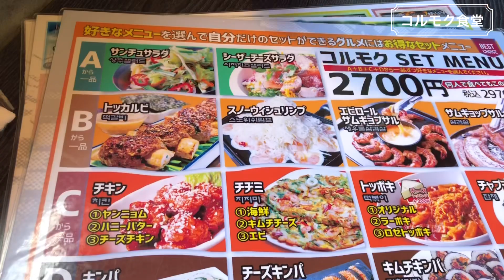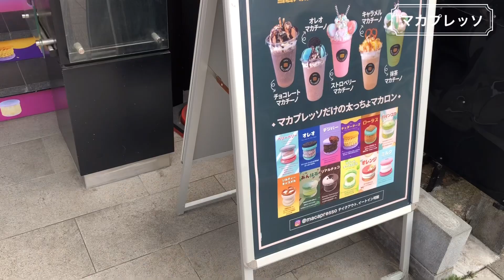【新大久保】肉汁溢れる肉爆弾！コルモク食堂のトッカルビ！と夏はカキ氷！トウモロコシピンス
◇コルモク食堂

営業時間 月～日、祝日、祝前日: 11:00～翌0:00 （料理L.O. 23:00 ドリンクL.O. 23:00）

住所 東京都新宿区大久保１-15-8

アクセス 新大久保駅徒歩4分/大久保駅徒歩8分

⚪︎コルモクセットメニュー
　　　　2700円（税込2970円）
⚪︎トッカルビ　　1078円

◇マカプレッソ

営業時間
9:30-23:30(L.O23時) /3,4Fご利用可能時間　22時まで

住所　東京都新宿区百人町2-3-21。2,3,4階

アクセス
JR中央・総武線 ／ 大久保駅(南口2) 徒歩6分
西武新宿線 ／ 西武新宿駅(北口) 徒歩7分

⚪︎トウモロコシピンス　1180円（税別）
⚪︎マンゴーヨーグルトマカチーノ840円（税別）

お仕事のご連絡は下記のアドレスにお願い致します
BitStarアカデミー　アジュンマTV担当者宛